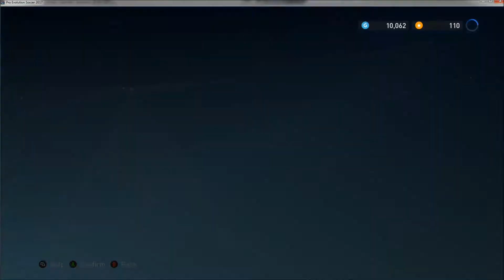PES2017: Uefa Champions League - Just 1 "Magic shot" #4